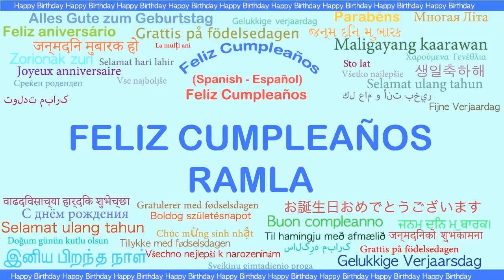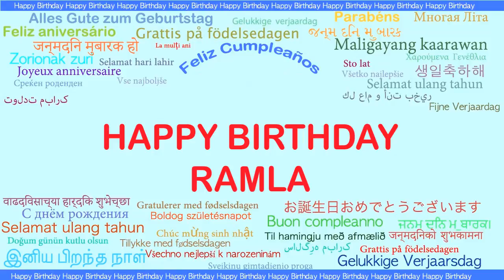Ramla Languages Idiomas - Happy Birthday